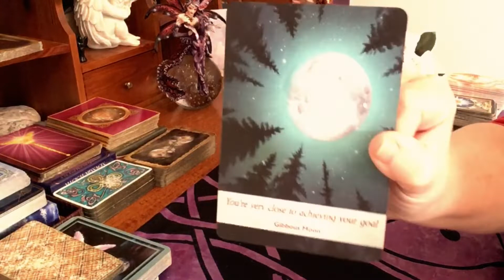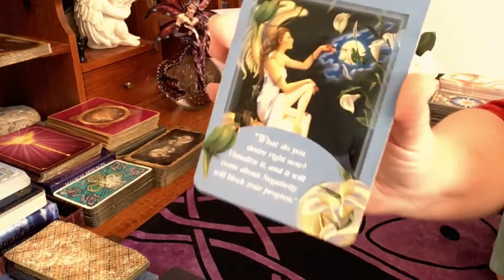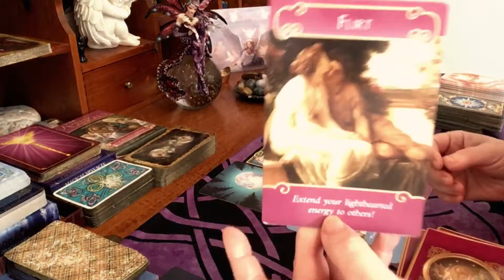Daily Tarot Reading / Angel / Spirit Messages for 24 February 2021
🌎  Instagram: sophiapsychictarot - Live Free Readings - see Community Page on my Channel for further details.

🌎 Facebook VIP Group - Tea With Sophia for like minded people who want to have anyone or thing in their lives - see Community Page for details